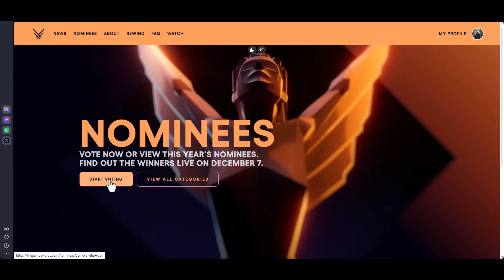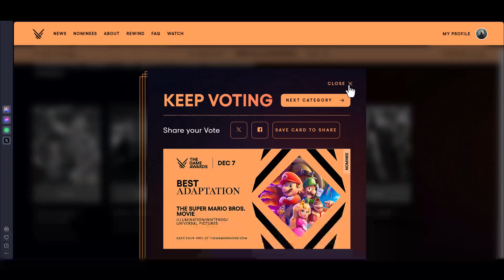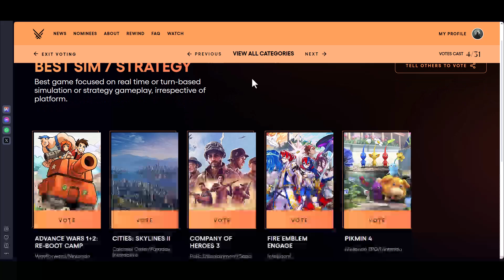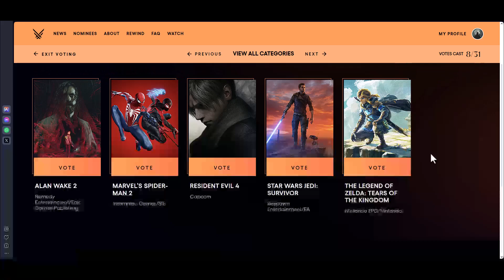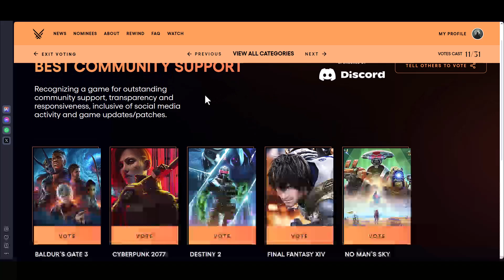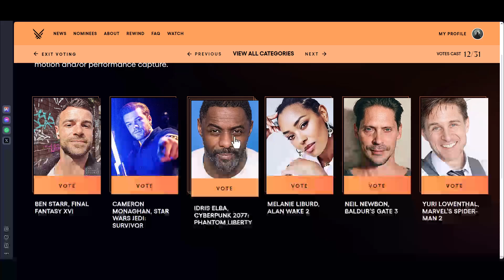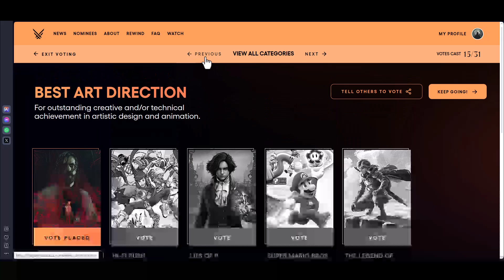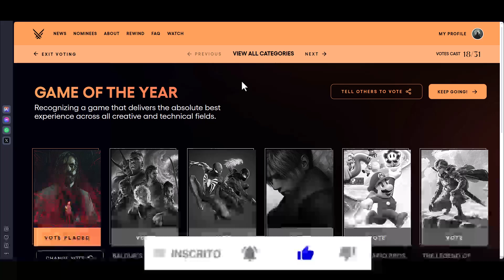The Game Awards 2023 - Conferindo os indicados e votando!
Neste vídeo comento os indicados do The Game Awards 2023 e deixei meus votos